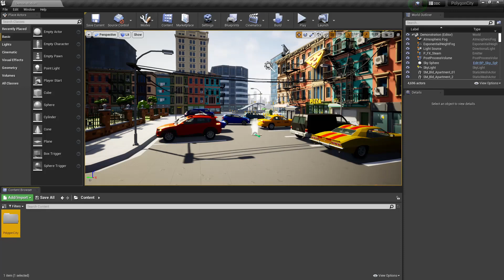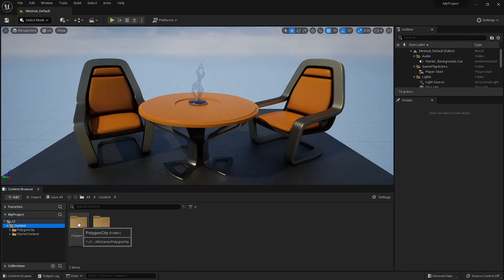How to migrate an asset pack from Unreal Engine 4 to Unreal Engine 5 - (Tutorial) by syntystudios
In this short tutorial, you will learn how to migrate a Synty Studios asset pack from Unreal Engine 4 to Unreal Engine 5. The example pack we use in this video is the POLYGON City pack, but the same process will apply for all Synty Studios packs.

* buying from the Synty Store gives you both the Unity and Unreal versions of the pack.

0:00 Introduction
0:14 Migrating from UE4
0:32 Choose a destination content folder for UE5
0:56 Check the migrated pack in UE5
1:07 Outro